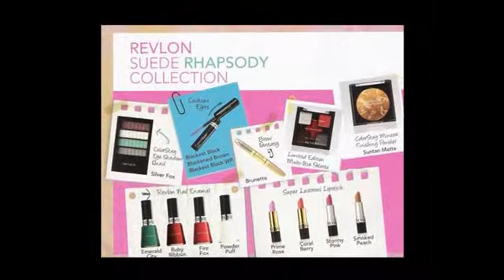Peatonal Junin 806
Revlon y novedades con su experta . . .